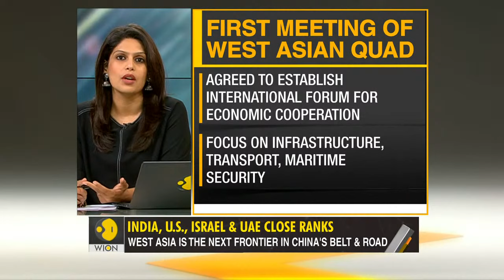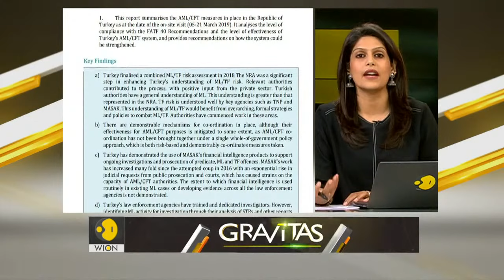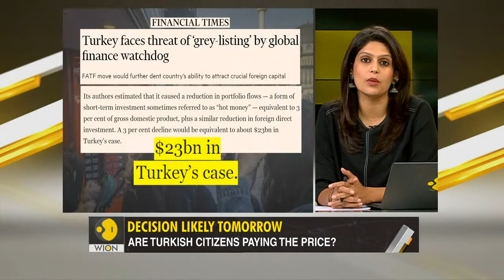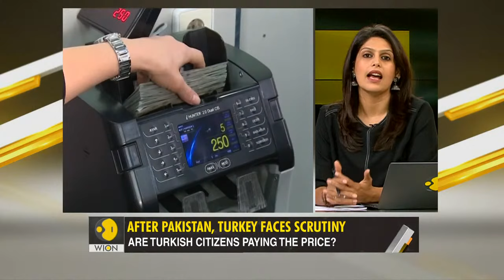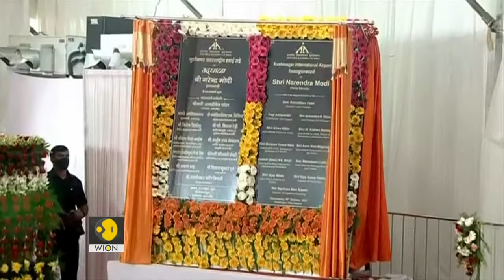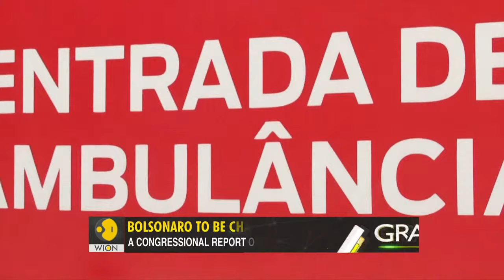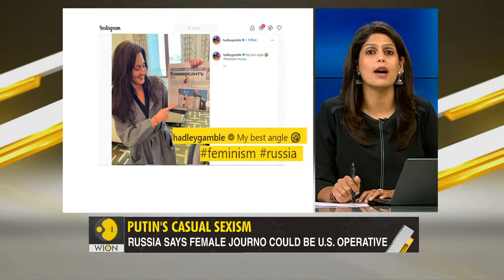Gravitas LIVE with Palki Sharma | India, Israel, UAE & US: A West Asia Quad to tackle China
- A new quad for West Asia: India, Israel, UAE, US Join hands to tackle china
- Turkey on the FATF grey-list?
- India's Buddhist diplomacy
- The West Asia quad
- Brazil senate: sue president Bolsonaro for mass murder
- Medical breakthrough: Pig kidney in human